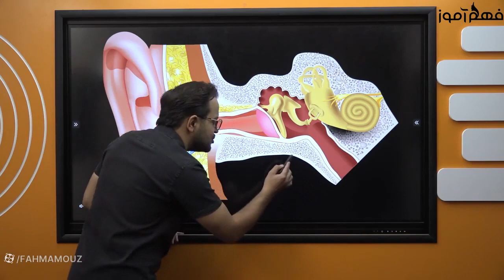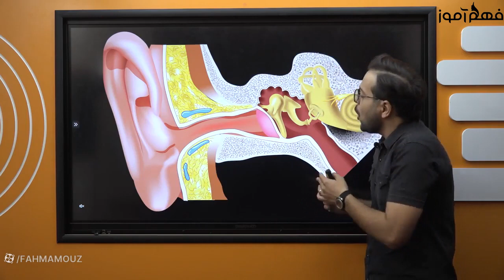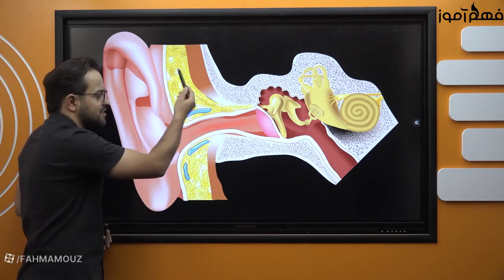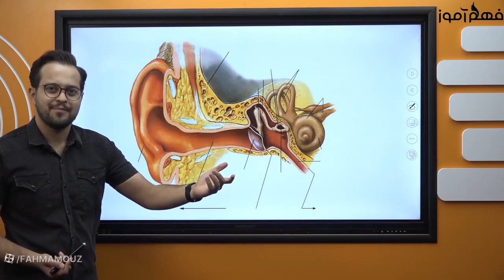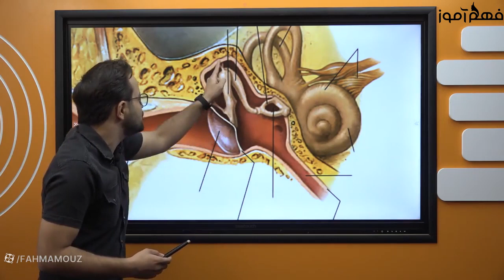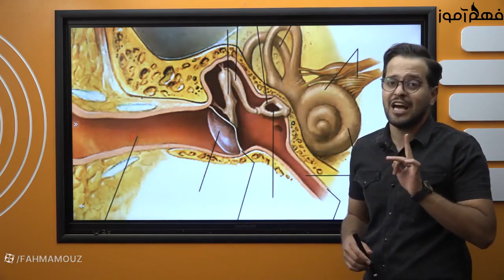The Smart Person's Guide to primary education